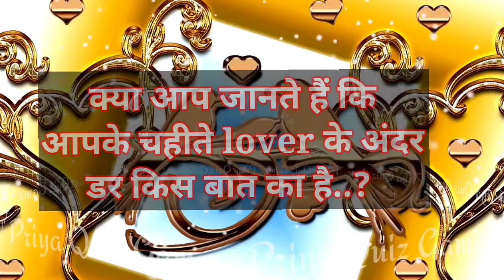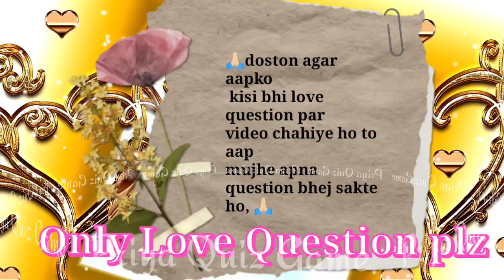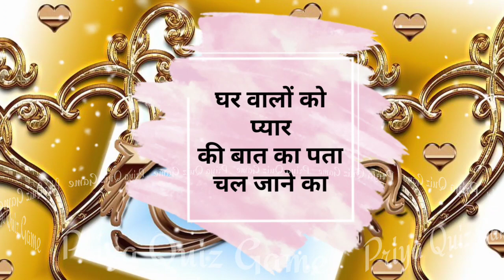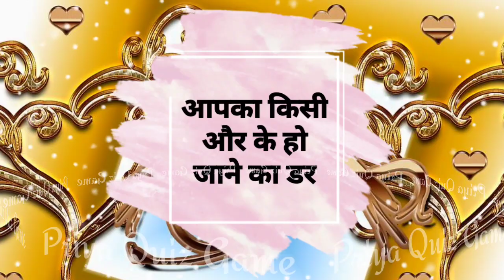kya aap jante hai ki aapke chaheete lover ke andar| love game